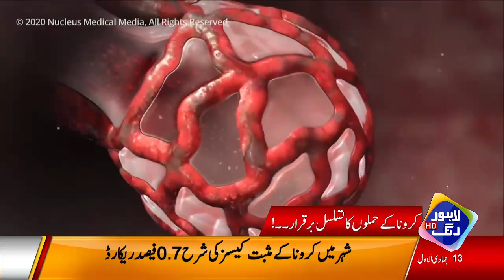Awam Ke Liye Aik Aur Buri Khabar | Headlines 12 PM | 19 December 2021 | Lahore Rang